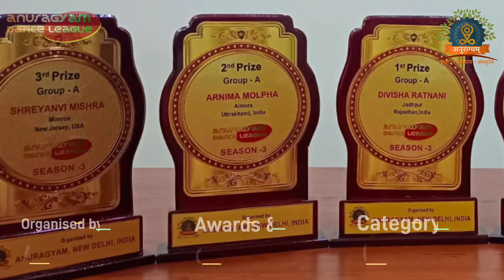Awards & Gold Medals | Anuragyam Dance League Season 3 organised by Anuragyam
Anuragyam Dance League Season 3 Culminates in Grand International Event : Anuragyam showcased the grand finale of Anuragyam Dance League Season 3 on the international stage through a spectacular YouTube live event on December 16, 2023. Participants from across the globe elevated the spirits of millions as 25 dancers took center stage in this magnificent extravaganza. Anuragyam, an international organization based in Delhi, consistently promotes art, culture, literature, science, and technology on national and international platforms through its grand events. The chief organizers for Anuragyam Dance League Season 3 were Mamta Rajak (Organising Secretary) and Er. Sachin Chaturvedi (Founder, Anuragyam).

Conducting the event in front of a global audience, Seema Walia led the proceedings on behalf of Anuragyam. She welcomed the four main judges of this grand event, namely Seema Garg, Jash Tisavard, Aparna Chittoriya, and Binu Singh, who judged the performances of the 25 versatile participants and provided their expert judgment.

To make this event grand at the national and international levels, coordinators Anikita Baheti (Doha, Qatar), Archana Srivastawa (Malaysia), Meenu Bala (Punjab), Sangeeta Varshney (Aligarh), Jyoti Mathur (Australia), Veronica R. Pingol (Hong Kong), Abhishek Shukla (Uttar Pradesh), Dhruv Tiwari (Chhattisgarh), and Sushi Saxena (Madhya Pradesh) provided their complete support.

Dr. Taruna Mathur, Principal Investigator of Anuragyam, expressed gratitude to all participants, Judges, Coordinators, and the entire Anuragyam Family. Anuragyam Dance League's Dr. Nidhi Bansal (Convenor) and Deepali Jain (Co-Convenor) highlighted the significance of Anuragyam and Anuragyam Dance League Season 3, extending appreciation to all participants and judges.

अनुराग्यम ने अंतरराष्ट्रीय स्तर पर 16 दिसंबर 2023 को अनुराग्यम डांस लीग सीजन 3 का यूट्यूब लाइव पर भव्य आयोजन किया। देश विदेश से लाखों लोगों ने 25 नृत्यकारों का इस भव्य आयोजन में हौसला बढ़ाया। अनुराग्यम एक अंतरराष्ट्रीय संस्था है जो दिल्ली से अपने सभी भव्य आयोजनों को समय समय पर राष्ट्रीय एवं अंतरराष्ट्रीय स्तर पर कला, संस्कृति, साहित्य, साइंस एवं टेक्नोलॉजी को आयाम देता है। अनुराग्यम डांस लीग सीजन 3 का मुख्य कार्यभार आयोजन सचिव ममता रजक जी एवं अनुराग्यम के संस्थापक श्री सचिन चतुवेर्दी जी का रहा।

संचालिका सीमा वालिया जी ने देश विदेश के सामने अनुराग्यम की ओर से इस भव्य आयोजन का संचालन किया। सीमा वालिया जी ने अनुराग्यम और अनुराग्यम डांस लीग सीजन 3 का उल्लेख करते हुए इस भव्य आयोजन के चार प्रमुख जजयों का स्वागत किया। सीमा गर्ग जी, जश टिसवार्ड जी, अपर्णा चित्तोरिया जी और बीनू सिंह जी ने अपने इस कार्य भार को इन 25 बहुमुखी प्रतिभागियों का हौसला बढ़ाते हुए इन सबका जजमेंट किया।

राष्ट्रीय एवं अंतरराष्ट्रीय स्तर पर इस आयोजन को भव्य बनाने के लिए इंजीनियर अंकिता बाहेती जी (दोहा क़तर), अर्चना श्रीवास्तव जी (मलेशिया), मीनू बाला जी (पंजाब), संगीता वर्षांय जी (अलीगढ़), ज्योति माथुर जी (ऑस्ट्रेलिया), वेरोनिका आर. पिंगोल जी (होंग कोंग), अभिषेक शुक्ला जी (उत्तर प्रदेश), ध्रुव तिवारी जी (छत्तीसगढ़) और सुशी सक्सेना जी (मध्य प्रदेश) से आप सभी कोऑर्डिनेटरों ने अपना पूर्ण सहयोग दिया।

अंत में डॉ. तरूणा माथुर जी, प्रिंसपल इन्वेस्टिगेटर, अनुराग्यम ने सभी प्रतिभागियों, जजयों, कोऑर्डिनेटरों एवं समस्त अनुराग्यम परिवार का धन्यवाद किया। अनुराग्यम डांस लीग की संयोजक डॉ निधि बंसल जी और सह संयोजक दीपाली जैन जी ने अनुराग्यम और अनुराग्यम डांस लीग सीजन 3 के बारे में उलेख किया और सभी प्रतिभागियों एवं जजयों का धन्यवाद किया।